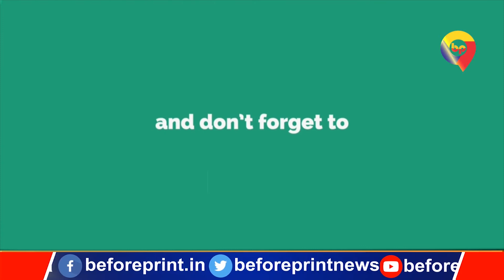Mulayam Singh Yadav का कल Saifai में होगा अंतिम संस्कार, कई दिग्गज नेताओं के पहुंचे के आसार